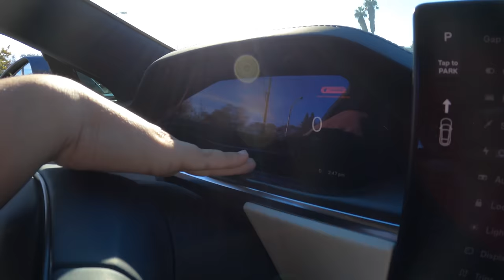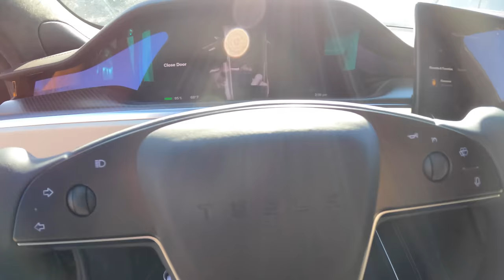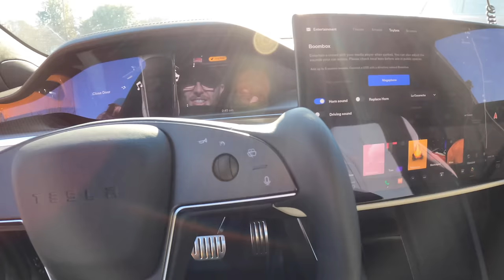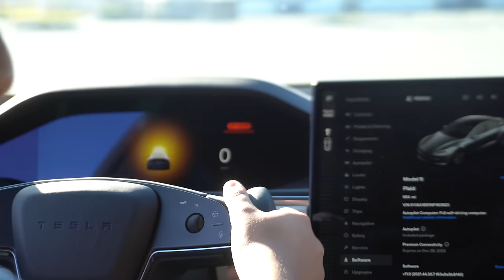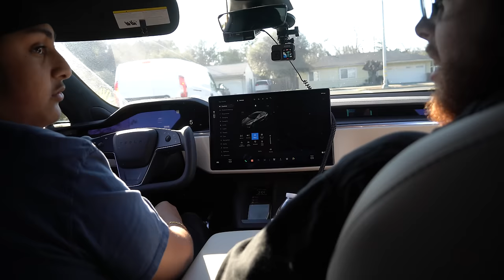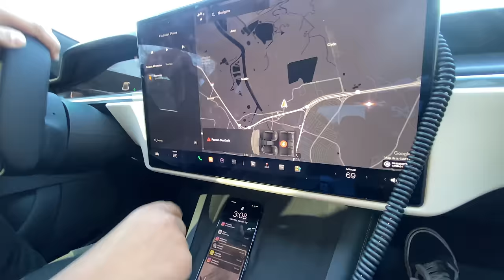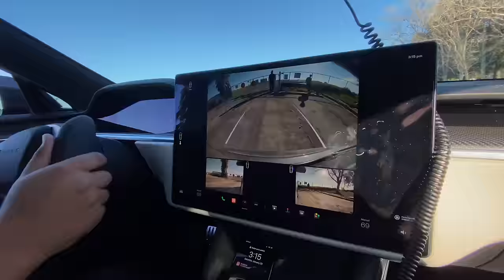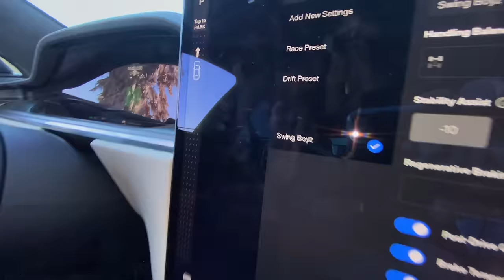The 2021 Tesla Plaid Model S is the FASTEST Car I’ve EVER Been In!!!!!